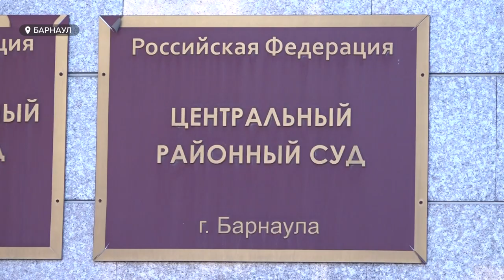"Долгая тяжба": продолжается разбирательство по делу о драке на Старом базаре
В Барнауле продолжается разбирательство по делу о драке на Старом базаре. Теперь на скамье подсудимых – Дмитрий Лопатин, которого, некоторые участники конфликта считают зачинщиком драки. Его обвиняют в умышленном причинении вреда здоровью средней тяжести. Однако сам Лопатин своей вины не признаёт. Тормозит судебное разбирательство и то, что некоторые из свидетелей не появляются на заседаниях. Поэтому говорить о завершении судебного процесса пока рано.